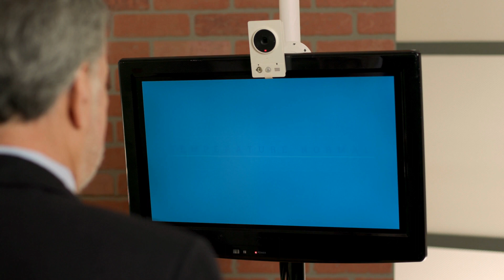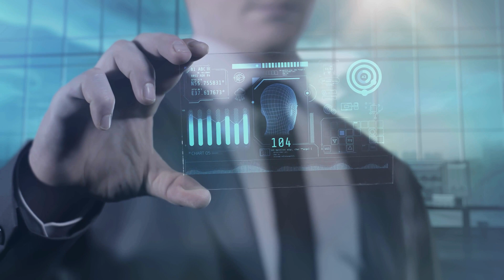Advantages of Multimodal Biometrics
Enhance your security with Multimodal Biometrics! Combining multiple biometric traits for accurate identification, it offers stronger security, convenience, and accessibility.